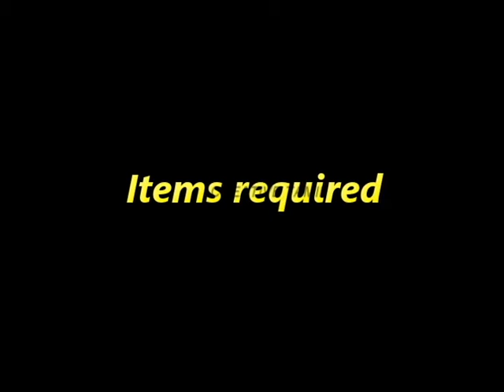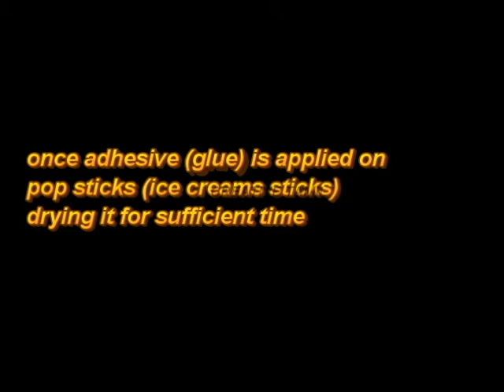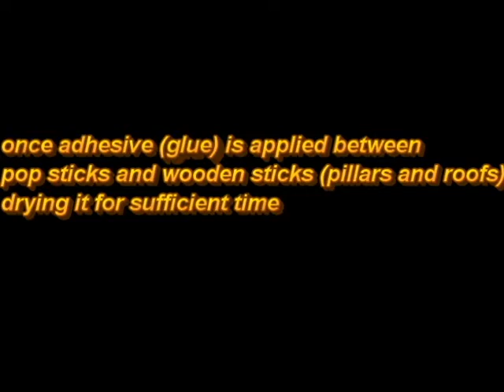Pop stick (Ice cream Stick) Boat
How to Make Boat by using Pop sticks (Ice cream Sticks)

In this tutorial you will learn how to make a small creatives/Decorations by using simple items what we use in our daily routines.